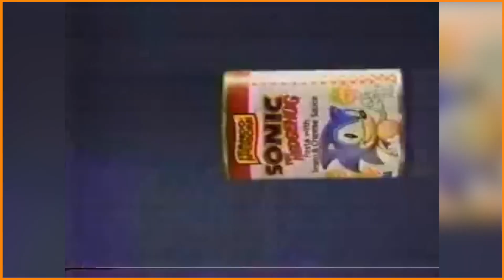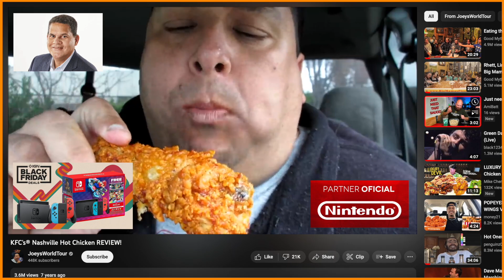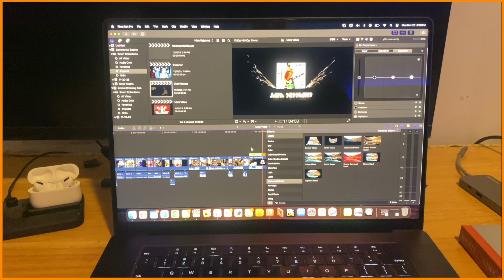Did YOU Know About These Weird Video Game Commercials?! | Nostalgia Road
~Do you remember any of these commercials from back then?~

Chapters
0:00 - Me After Thanksgiving Dinner
0:45 - Intro
0:54 - EyeToy Play
1:28 - 989 Studios (Twisted Metal)
2:15 - Tomb Raider
2:49 - Sega Genesis & Sonic 2
3:07 - Sonic Spaghetti
3:35 - Sonic McDonalds Happy Meal
4:13 - Pokemon
4:54 - Mario Party
5:33 - Luigis Mansion
6:13 - Wario World
6:48 - GameBoy Micro
7:30 - Yoshi's Island
8:13 - Kirby Canvas Curse
9:01 - BattleTanx
9:36 - Animal Crossing
10:45 - Jam Sessions
11:38 - Outro